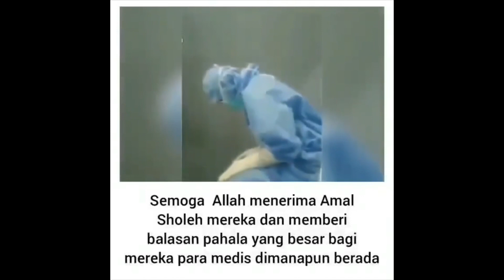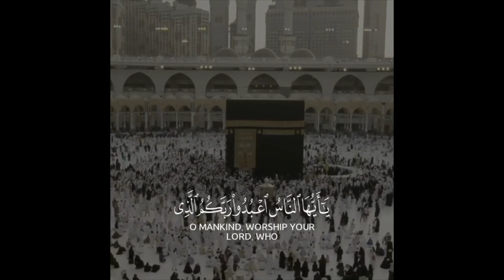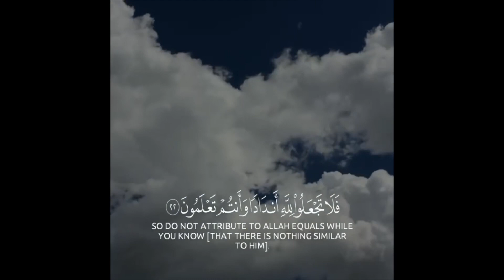Doa buat rakyat malaysia dan seluruh dunia❤️